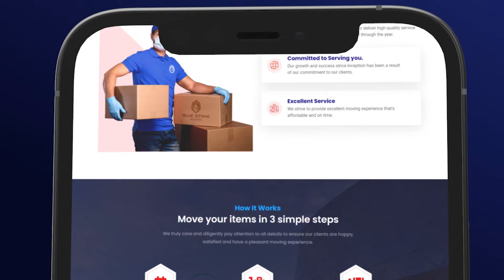Xplicitmode | Branding, Website, Content | Design Showreel 2022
With the launch of the new xplicitmode website, we're also releasing a showreel of our most recent work!

We're proud of every single project we've included in this video and can't wait for you to check it out.